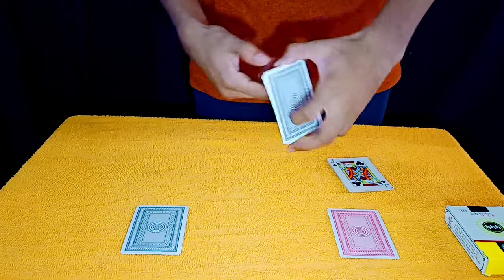RED TO BLUE || BLUE TO RED CARD by || Magician brother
Caption author : @shin_lim
Caption author : @Mr._Magician
Caption author : @Dmc